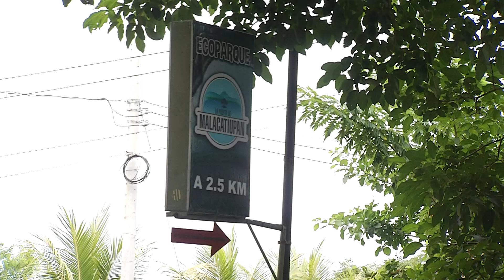Olores y Sabores - Las tilapias de Malacatiupán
En la sección Olores y Sabores, conoceremos un eco parque en Ahuachapán donde se dedican a la producción de tilapia que luego es preparada en deliciosos platillos, entre otras especialidades del menú.